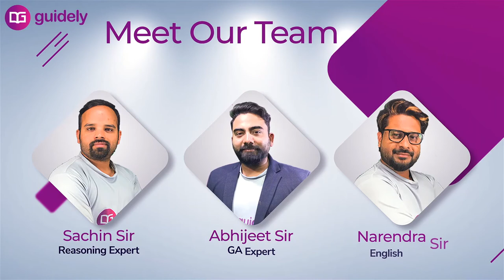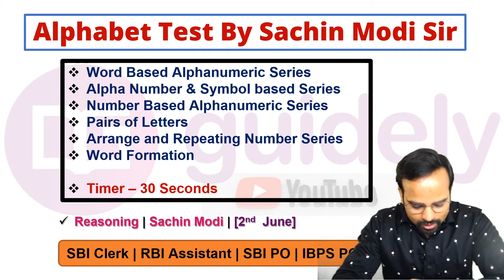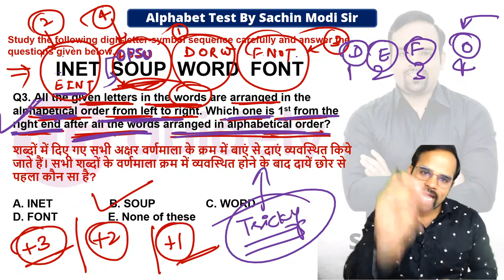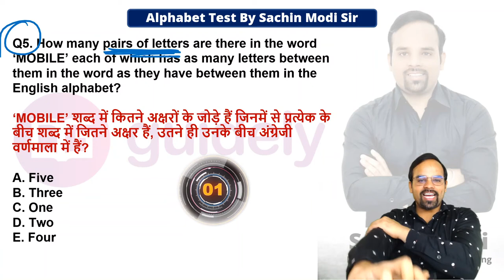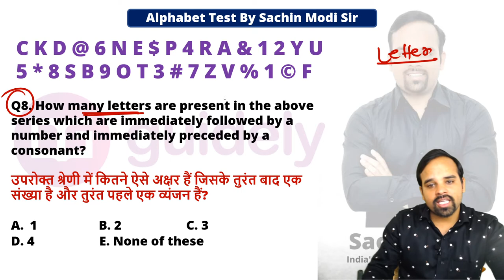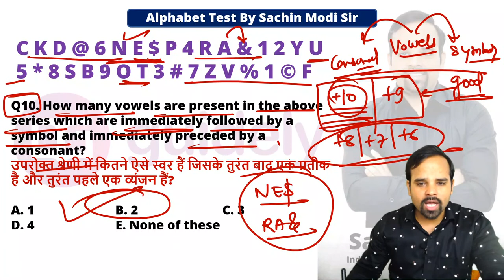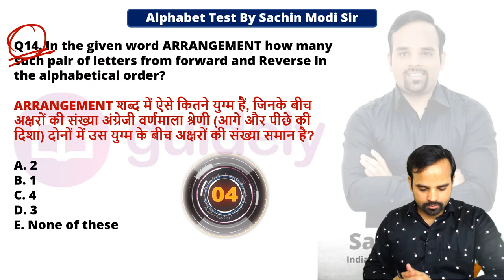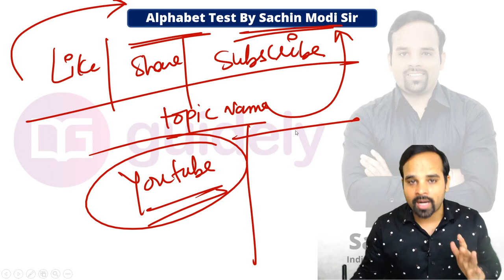Alphabet Test Reasoning Tricks in Hindi by Sachin Modi Sir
Reasoning for all bank Exams : Alphabet Test is a part of Verbal Reasoning Segment and is considered to be quite important from Banking and SSC Examinations perspective. In this type of question, students are asked to find the place of an alphabet or a word based on the different types of arrangement.
alphabet test questions and answers,alphabet test online,english alphabet test,alphabet test worksheet,alphabet test questions and answers for bank exams,reasoning english alphabet test
iq alphabet test

✿ Morning Shows:

07:00 AM - Current Affairs Show by Abhijeet Sir
08:00 AM - The Hindu Editorial Analysis by Narendra Sir

MARATHON CLASS

✿ SBI PO Prelims 2020:

9:00 AM – SBI PO Prelims – Reasoning by Sachin Sir
10:00 AM – SBI PO Prelims – Maths by Mahipal Sir
11:00 AM – SBI PO Prelims – English by Narendra Sir
3:00 PM – SBI PO Pre Maths by Yash Sir
9:00 PM – SBI PO Pre Maths by Amit Sir
12:00 AM – SBI PO Prelims by Rohit Sir

✿ SSC 2020:

1:00 PM – SSC – GS by Gurpreet Ma’am
2:00 PM – SSC – Maths Mahipal Sir

✿ RRB/ Railways 2020:

4:00 PM – Railway GS by Gurpreet Ma’am

✿ Short Video Special Class:

12:00 PM – Short Video – Tricks by Amit Sir
5:00 PM – Short Video – Tricks by Sachin Sir
6:00 PM – Short Video – Tricks by Yash Sir
7:00 PM – Short Video – Tricks by Narendra Sir
8:00 PM – Short Video – Gurpreet Ma’am
10:00 PM – Short Video – Open Slot
11:00 PM – Short Video – Tricks by Mahipal Sir

4. SSC CGl Tier 1

alphabet test reasoning tricks,alphabet test,alphabet test reasoning,alphabet test reasoning tricks mahendra guru,alphabet test reasoning tricks wifistudy,alphabet test reasoning tricks in telugu
alphabet test utkarsh classes,alphabet test reasoning tricks in hindi,alphabet test by deepak sir
alphabet test reasoning tricks adda247,alphabet test reasoning tricks dear sir,alphabet test reasoning tricks in english,alphabet test reasoning tricks in tamil,alphabet test reasoning by deepak sir